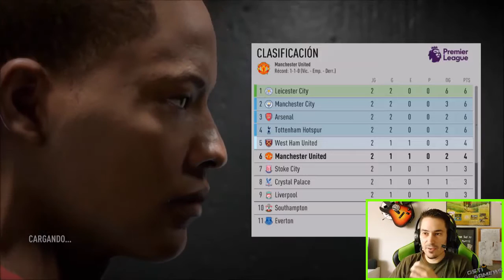FIFA 17 "Demo" | Nuevo modo carrera | Gameplay en español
Ya tenemos aquí la demo del nuevo FIFA 17, vemos una de las principales novedades que trae esta edición, el nuevo modo carrera.

Si te ha gustado el vídeo machaca el botón de me gusta para que el canal siga creciendo, se agradece mucho.